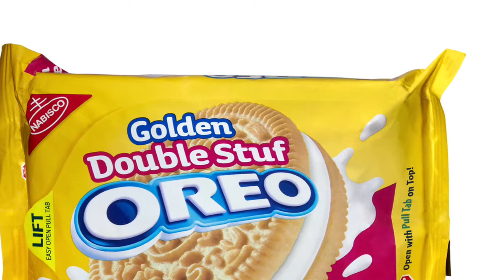TwinTeeVee - Oreo Challenge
Evan and AnnaBelle take on the Oreo Challenge! See who guesses correctly and wins!